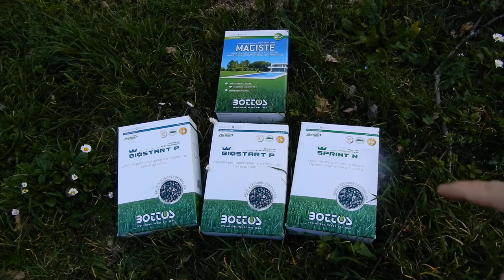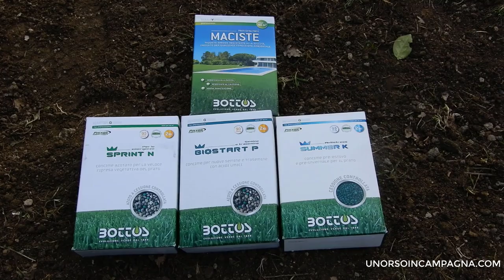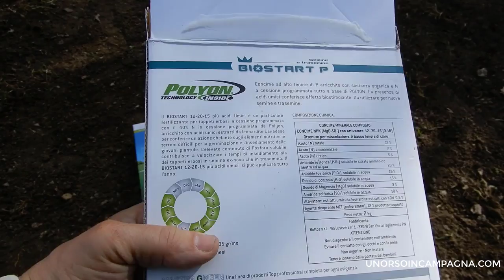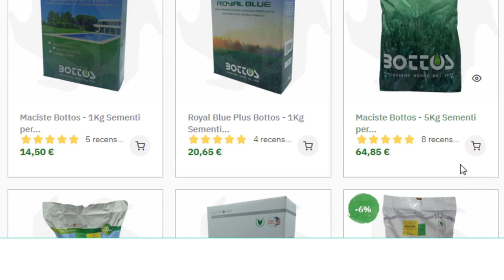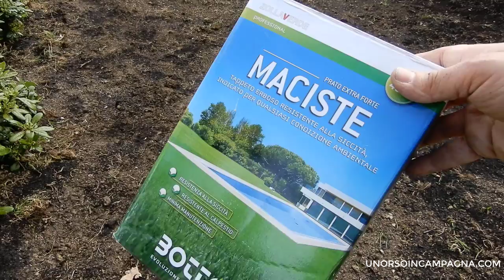Semina del PRATO. Preparazione del terreno e concime!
"Video ricaricato" Per avere un prato sano e bello è importante preparare adeguatamente il terreno e poi procedere alla semina, seguendo alcune fasi specifiche. Innanzitutto, è necessario pulire il terreno dalle erbacce e dalle radici indesiderate utilizzando una motozappa (o un motocoltivatore) ed un rastrello. Successivamente, il terreno va livellato e compattato per prepararlo alla semina, che va effettuata in primavera e in autunno.
Questo video vi può aiutare a capire come preparare il terreno e effettuare la semina correttamente.